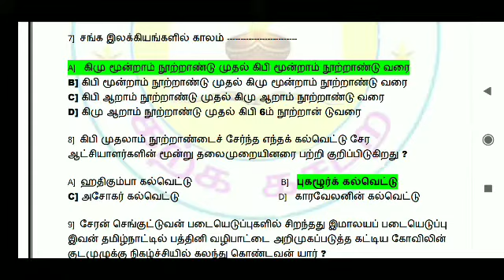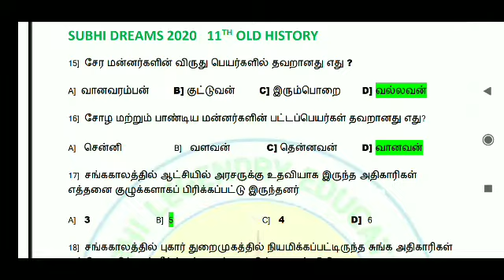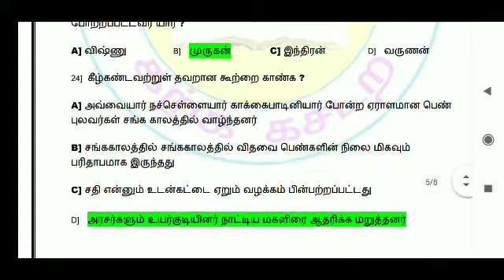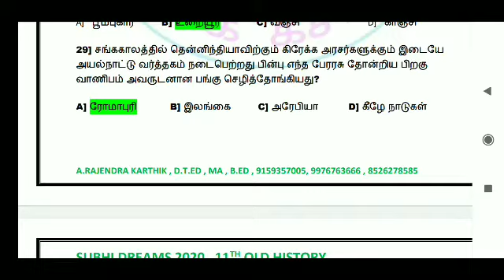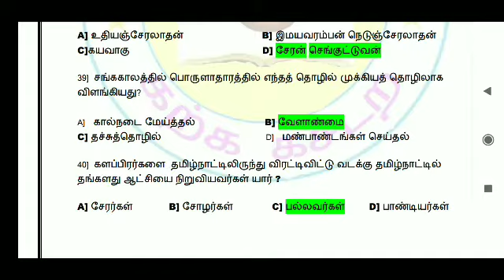Tnpsc subhi dreams 2020 may 4 சங்ககாலம் answer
சுபி கணவுகள் 2020 மாதிரி தேர்வில் மே 4ஆம் தேதி இன்று நடைபெற்ற பதினோராம் வகுப்பு பழைய வரலாறு பாட புத்தகம் சங்ககாலம் இவற்றை முழுமையாக உள்ளடக்கிய வினாக்களை தமிழ் மற்றும் ஆங்கிலத்தில் பதிவிறக்கம் செய்வதற்கு கீழே உள்ள லிங்கை கிளிக் செய்யவும்

 விடை குறிப்பிற்கு வீடியோ முழுவதும் காணவும்